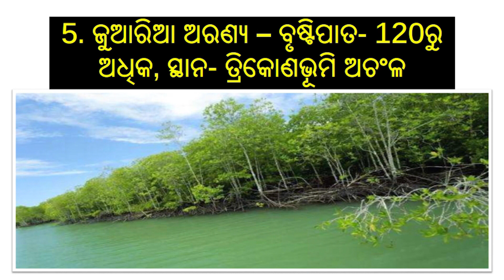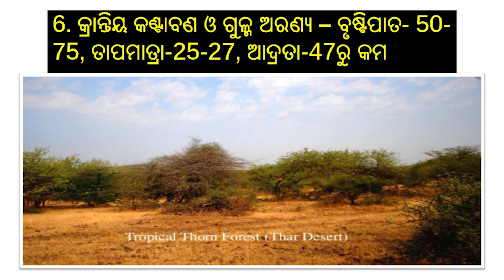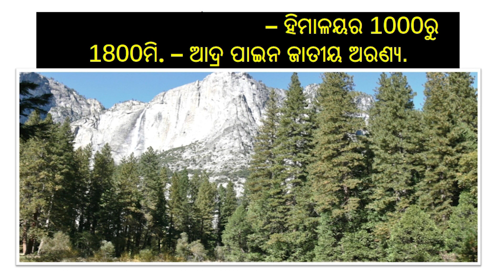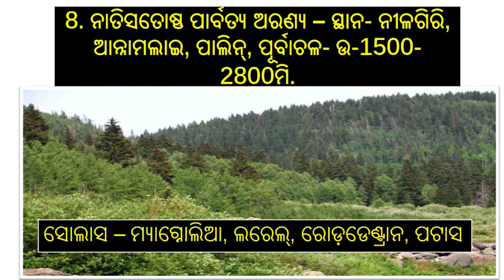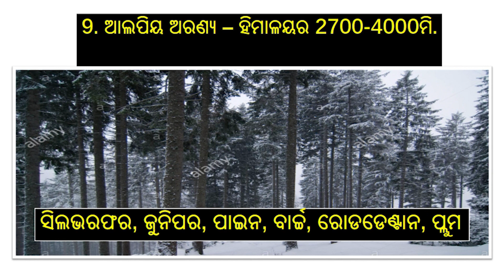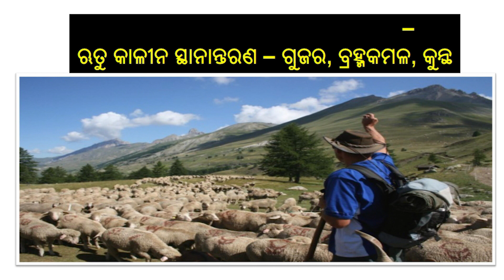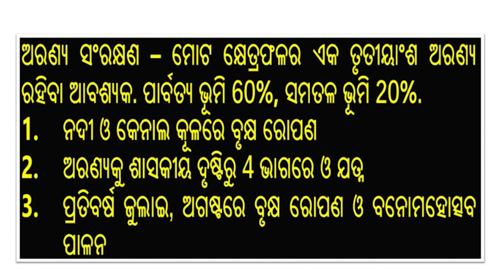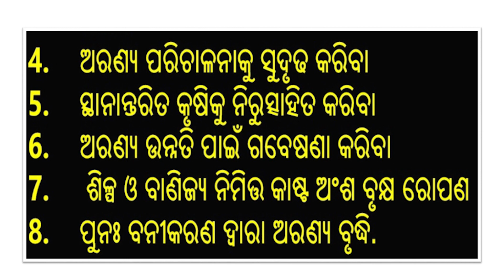ଜୈବ ମଣ୍ଡଳ, Part - 2 || Geography || Class - 10